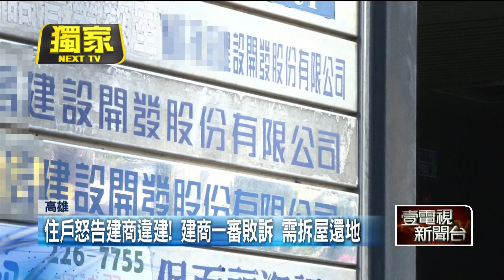獨家／頂樓增建辦公室恐「阻逃生」！ 住戶怒告建商違建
高雄有大樓住戶開管委會時，發現建商在大樓蓋好之後沒多久，便在頂樓加蓋一大間辦公室，讓員工使用。因為辦公室幾乎佔滿整個頂樓平台，住戶擔心影響逃生，決定對建商提告。法官一審判決建商敗訴，需要將辦公室拆除，並將頂樓平台還給大樓住戶使用。